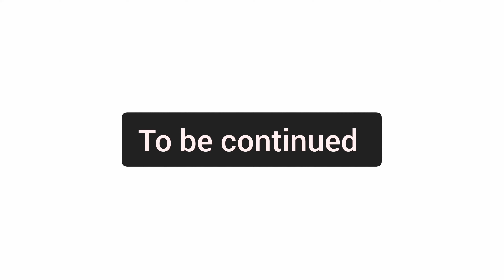Bethania 2024-25 / Bethany Navajeevan Institutions Vencode